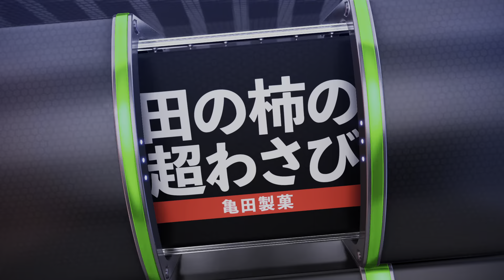【店内配信用】柿の種超わさび【食品スーパー】【HDR】 人吉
会社概要
会社名：サンロード株式会社
事業内容：スーパーマーケット、書店、コンビニエンス、ドラッグストア
本社所在地：熊本県球磨郡錦町西字打越715-32
Japanese Supermarket
SunRoad Co.,Ltd.
715-1 Nishi, Nishiki-machi, Kuma-gun, Kumamoto